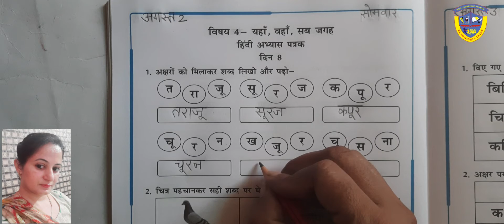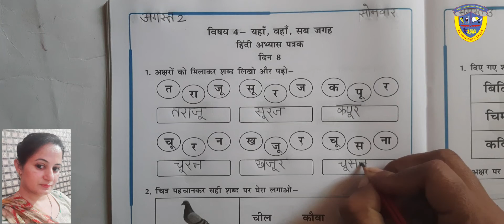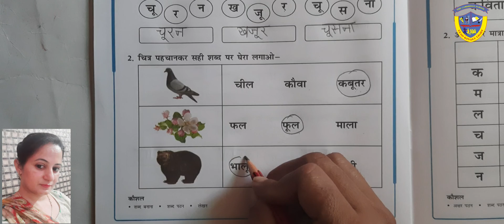Theme page no. 26